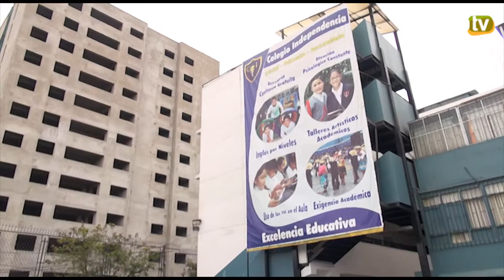Apertura de Taller de Liderazgo Colegio Independecia